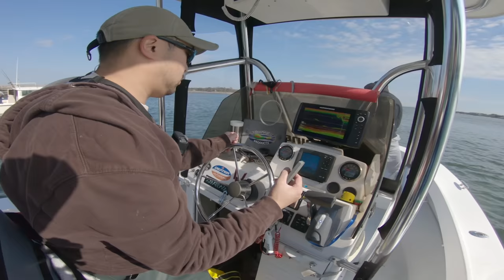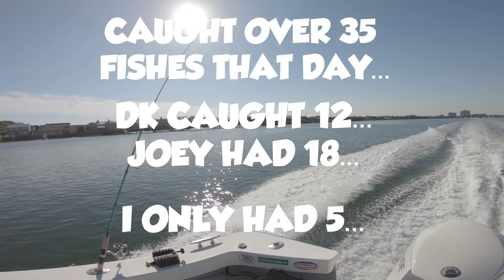Fall Striped Bass and Blackfish Fishing NY with Captain Joey Leggio! Redemption part 3!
Dave was invited to go fishing with Captain Joey Leggio and I got invited as well. I was told it was a good time to fish and they are all biting. Couldn't miss the chance and decided to check it out!

Special thanks to Joey Leggio for having us at his Charter Boat..

and

Thanks Muglife App for this sweet option to get creative with my intro!